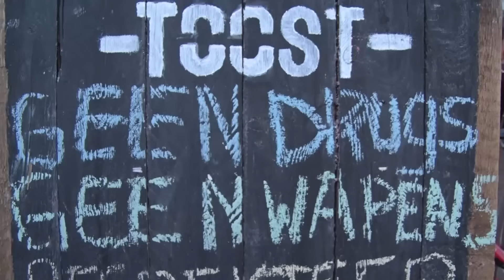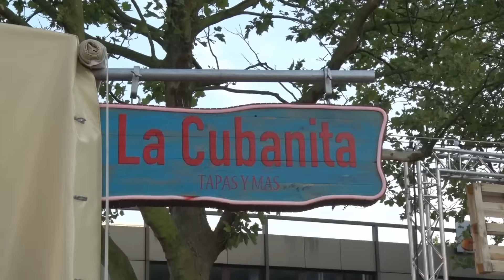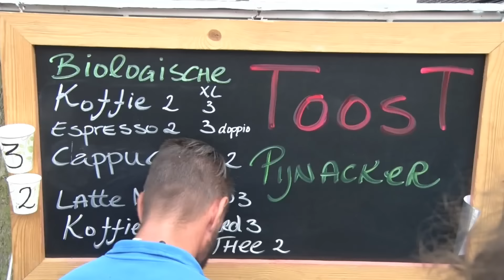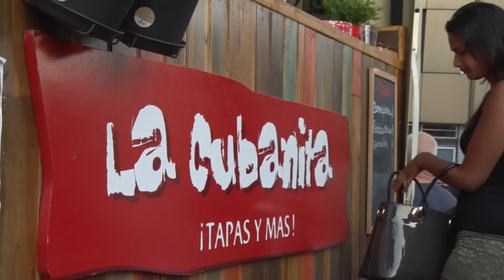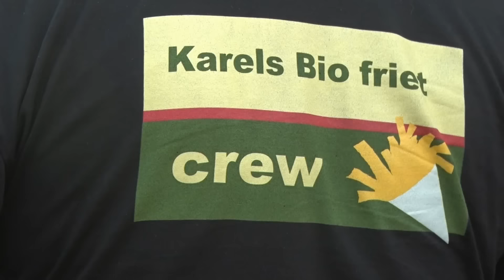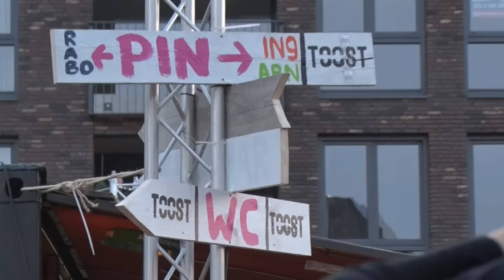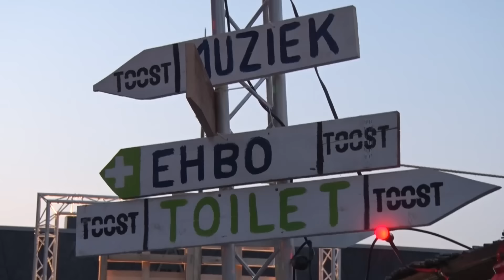TOOST Pijnacker 2015 (deel1)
Op zaterdag 22 augustus is voor de eerste keer het evenement "TOOST" gehouden op het Raadhuisplein in Pijnacker